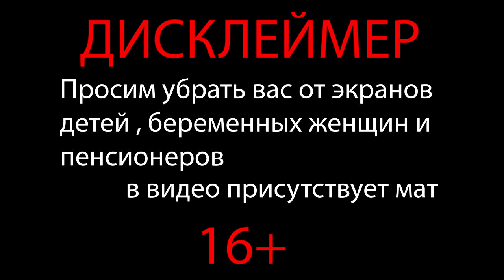СЕРЬЕЗНОЕ ЗАДАНИЕ ► ПРОХОЖДЕНИЕ MAFIA: THE CITY OF LOST HEAVEN [#3]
Хелоу! Продолжаем проходить данную игру. Хоть и детализация моделек - хромает , но сюжет классный)